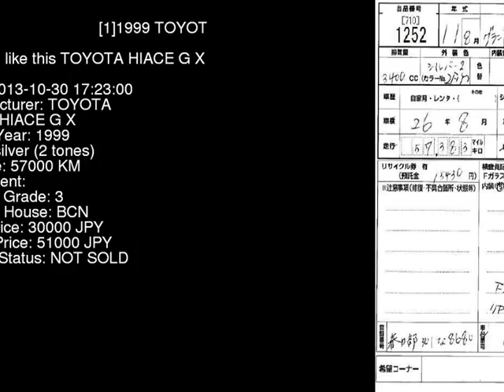1999 TOYOTA HIACE G_X VCH10W - Japanese Used Car For Sale Japan Auction Import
1999 TOYOTA HIACE G_X VCH10W - Japanese Used Car For Sale Japan Auction Import VCH10W,TOYOTA,HIACE,G_X,BCN,jdmvip,vip,jdm,cars,japan,jdmvip.com,japanesecars,usedcars Japanese Used JDM Car For Sale At Auction in Japan for Import